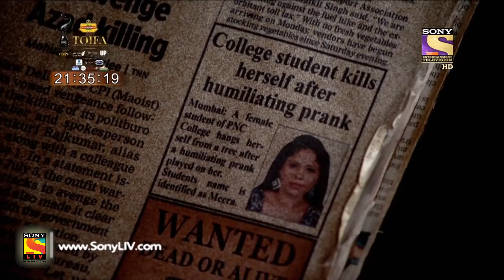Crime Story | Mystery Behind The College Reunion | CID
Watch the CID team solve various mysterious cases with their attention to detail.